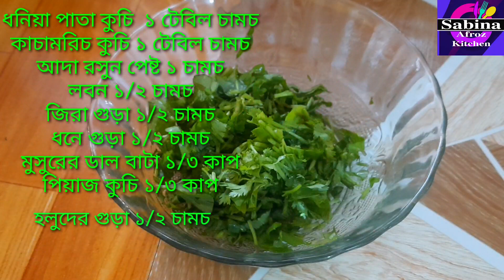থানকুনি পাতার ভর্তা ও বড়া রেসপি/Thankuni Patar vorta & Bora Recipe/Centella Leaf Vorta & Bora Recipe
আসসালামু আলাইকুম।
আশা করি আপনারা ভাল ও সুস্থ আছেন।
সবার সহযোগীতা চাচ্ছি। এই পেজটাতে একটা সবাই লাইক দিয়ে সামনে এগিয়ে যাওয়ার জন্য সহযোগিতা কামনা করছি। ধন্যবাদ

Sabina Afroz Kitchen
My Another Chanel Link : Sabina Vlog BD